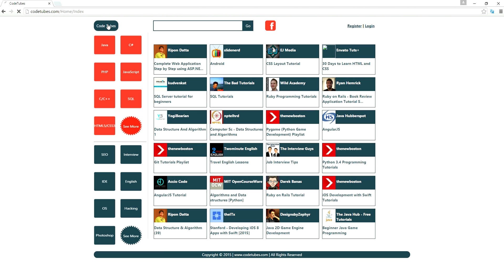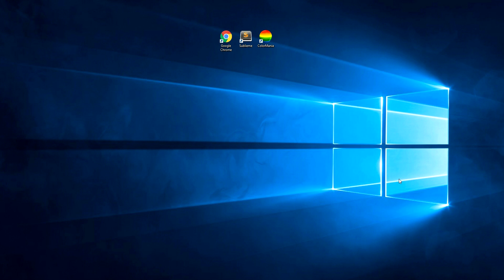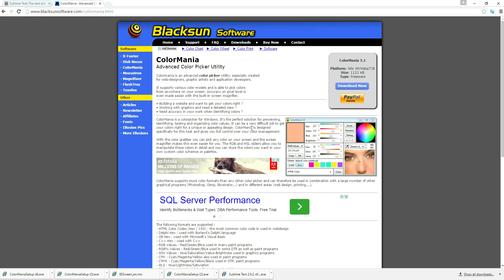HTML/CSS - Մեկնաբան + Պահանջվող ծրագրերի ինստալացիա (1/6)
Այս դասին մենք կքաշենք պահանջվող ծրագրերը, ինստալացիա կանենք և կտանք համապատասխան կարգավորումները